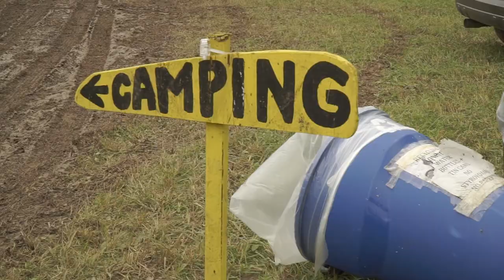Electric Eclectics 2017 Documentation Trailer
Trailer by Brandon Caswell Douglas for his video documentation of Electric Eclectics XII, which took place on August 4-6, 2017. Song: Persons - "Watch the Wall"